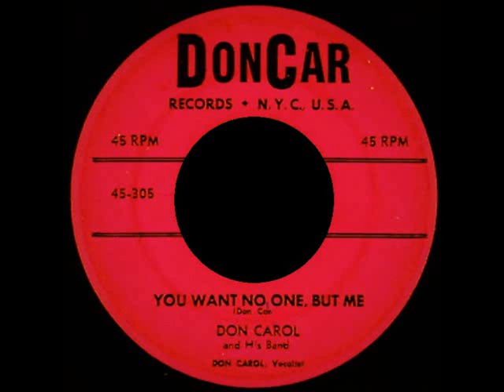Don Carol & His Band - You Want No One, But Me - DONCAR 305